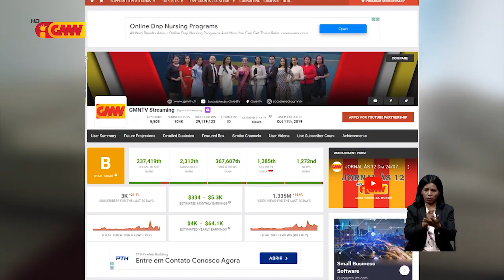Programa GMNTV LIVE STREAMING hetan Silver Plate husi Youtube